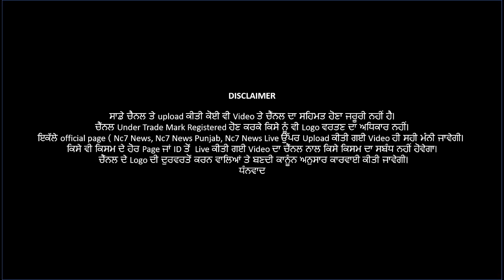Patti Ch Hoi Baddi Bardat || Nc7 News || ਪੰਜਾਬੀ ਖਬਰਾਂ